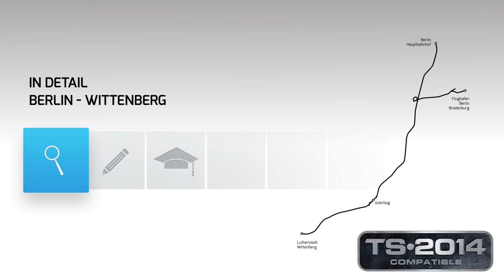Berlin - Wittenberg - In Detail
One of Germany's earliest and most important railway routes between Berlin and Wittenberg is now available for Train Simulator.

The origins of the route were established in 1840 by the Berlin-Anhalt Railway Company, who constructed a railway line between Berlin and Köthen, via Jüterborg and Dessau. The Berlin-Anhalt Railway Company was considered to be one of the most important railway companies in Germany and one of the first long-distance railways in the country.

The route regularly carried at least 30 long-distance passenger trains in each direction daily, and was a major intersection for services running between Germany's major cities and Eastern European countries, including the Czech Republic and Austria. During the GDR era, traffic on the route increased significantly as much freight was then carried by rail.

The 115km (71 mile) route from Berlin Hbf to Wittenberg for Train Simulator, developed by Aerosoft, also features the unopened extension to Berlin Brandenburg Airport, Line S25 from Teltow to Potsdamer Platz, and sections of the North-South S-Bahn Tunnel in Berlin.

Many of Berlin's popular attractions also feature prominently, alongside freight lines at Lutherstadt Wittenberg Ost, Niedergörsdorf, Jüterbog and Luckenwalde, the Container depot at Großbeeren and locomotive depot at Lutherstadt Wittenberg.